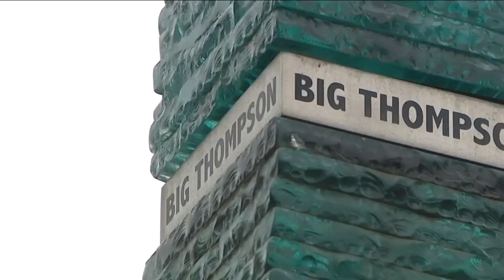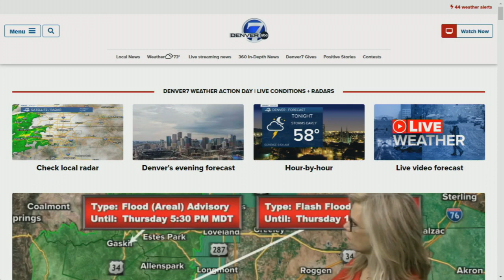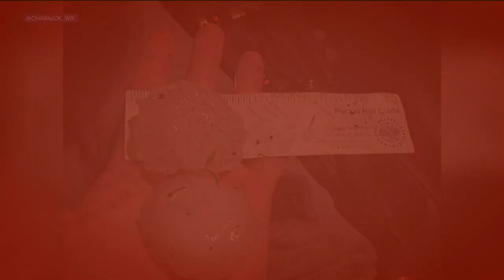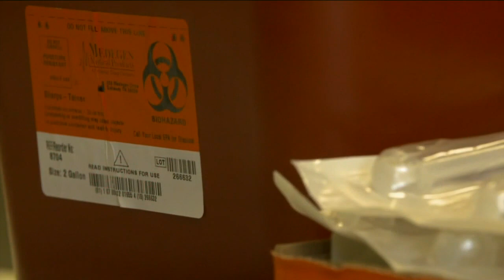Denver 7+ Colorado News Latest Headlines | July 28, 8pm